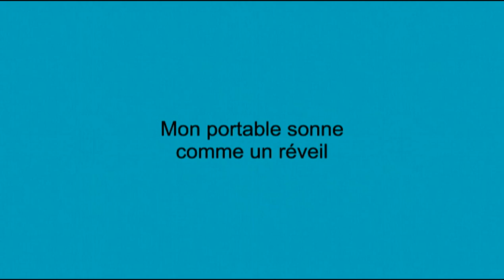Portable il sonne tout seul chez moi après une conversation téléphonique ordinaire [ SAMSUNG A10 ]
Portable il sonne tout seul chez moi après une conversation téléphonique ordinaire.
C'est un SAMESUNG A10.
Parfois la vie vous joue des trucs bizarre par exemple dans cette petite vidéo mon portable sonne tout seul, c'était après une conversation avec un ami et nous discutions justement de chose bizarre, bon après tout va bien.

Peut-être ne devrais-je pas me faire des idées, j'affirme qu'à aucun moment j'avais installé le réveil sur mon portable c'est lorsque je le reposa sur la table, mon étonnement que l'entend sur la vidéo le SON j'en parle à ma compagne qui apparemment nous fera penser que nous sommes empêcher de faire ce que l'on veut.

Plus tard après une bonne rigolade cela ne se reproduisit plus.

Installé ce fichier dans les sciences et technologie parce que je ne savais pas où l'installer.

La vie parfois vous joue des tour de magie, extraordinaire ce portable.